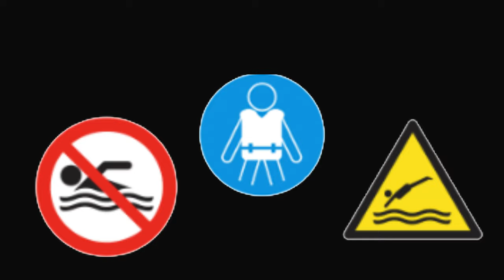Sluice On River Lee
Man made sluice that splits the river lee towards the shakey bridge,
It is also a great spot for fishing.

Always be safe around water this area has fast flowing water going towards submerged rocks NEVER swim here, if fishing wear a life jacket and suitable footwear.